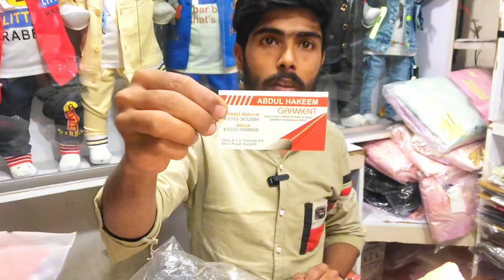2024 Baby Baba Dress Fancy Collection | Korangi 06 Market Main Garments Gali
Shop Name :ABDUL HAKEEM GARMENT

Ameen
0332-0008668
Owner Abdul Hakeem
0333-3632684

Shop # 1-2, Korangi # 6, Main Road, Karachi.

2024 Baby Baba Dress Fancy Collection | Korangi 06 Market Main Garments Gali